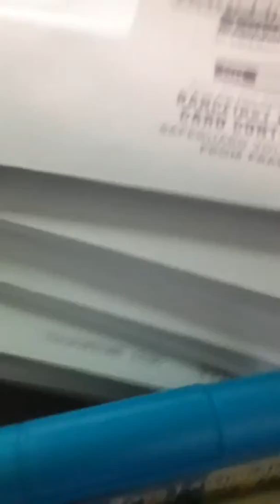Moments Memories are busting Jones must on the Stage Busta Rhymes I like Beautiful Ladies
Jumbo Robinson by Ryan c Lee in 2019